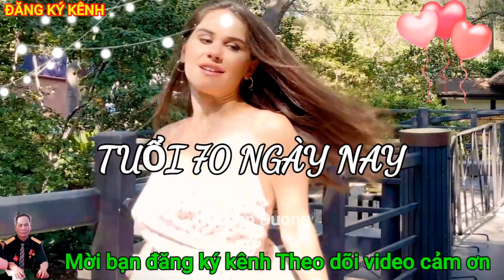TIẾNG HÁT U70 NGUYỄN CÔNG VINH. TỔ QUỐC GỌI TÊN MÌNH